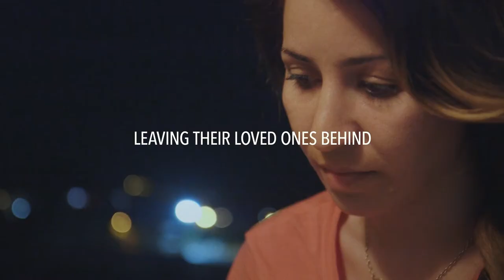Love Child Trailer